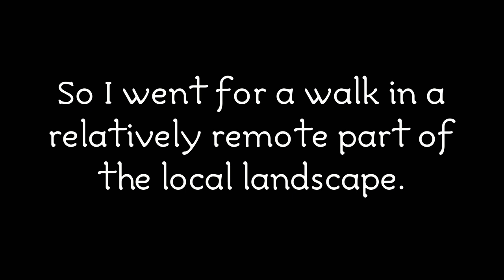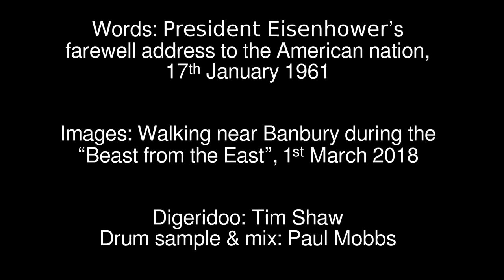‘The President’s Parting Shot’: A Reflection on Threats and Resilience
Ramblinactivist 2021/2:

Exactly sixty years ago, President Eisenhower give his ‘farewell address’  to the American nation; known today for popularising the term “military-industrial complex” . Today though this has arguably morphed into the “military-industrial-entertainment complex”, so intermeshed have those arms of modern society become.

For my short observation on Eisenhower’s speech, and to access background information, goto the Blog: